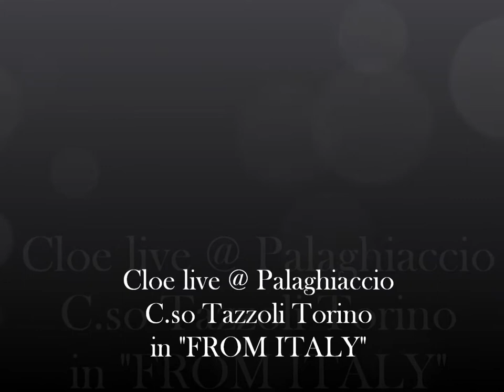CLOE live @ Palaghiaccio C.so Tazzoli Torino in "FROM ITALY"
"From Italy" - CLOE